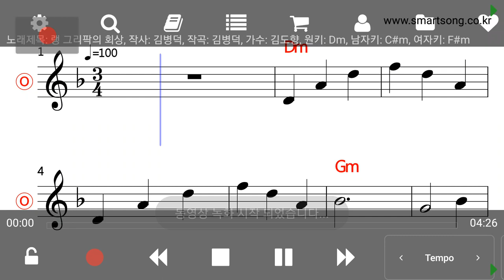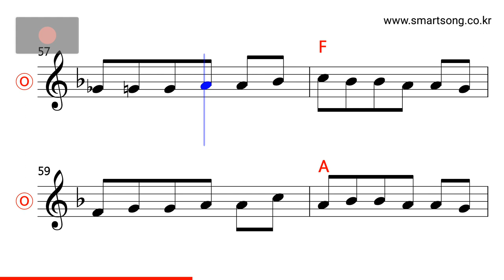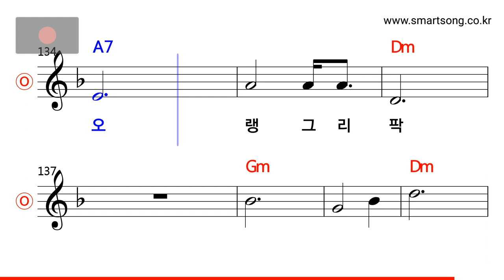김도향 - 랭 그리팍의 회상 MR